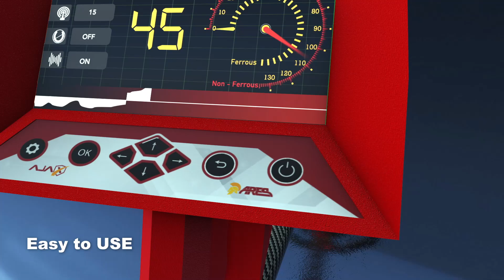Ares Gold Detector 2024 - By AJAX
Time to go deeper . . .

Since you deserve the best, here’s the best . . . The all new Ares device by Ajax with outstanding discrimination system. Finding gold is now much easier than ever, a combination of the LRL and the EFM will absolutely make it easier, deeper, faster and more accurate. Gold nuggets, coins or treasures, no matter what are the circumstances, Ares is made for it.
Knowing the target's shape, size, type and depth is possible with the three high advanced EFM systems developed by AJAX. Ares is a new scientific revolution in the world of metal detectors.